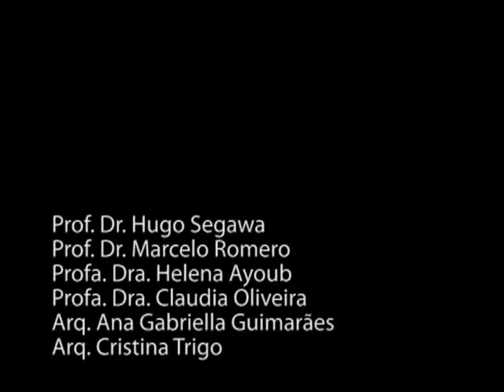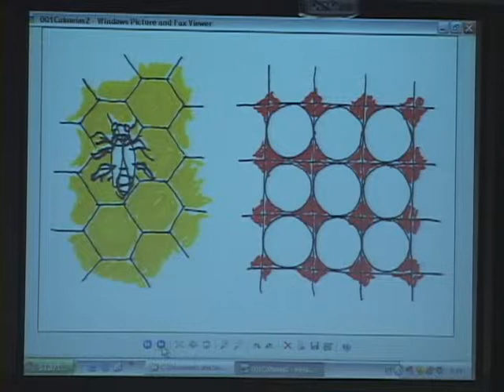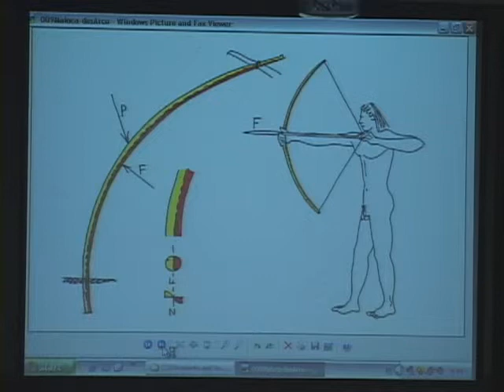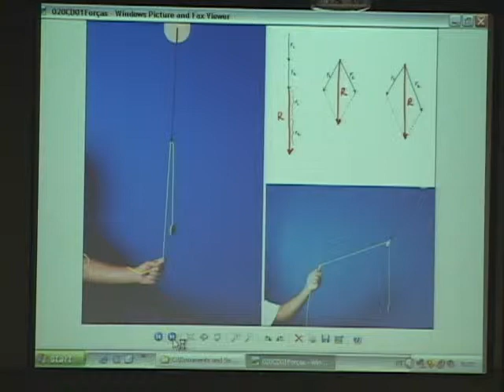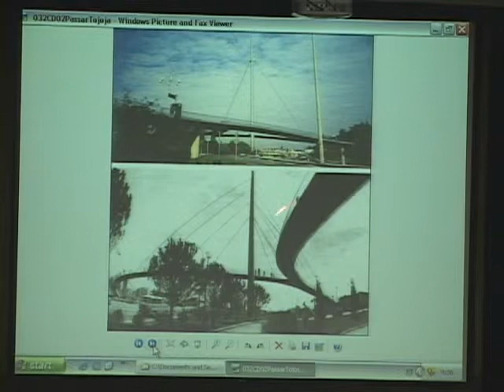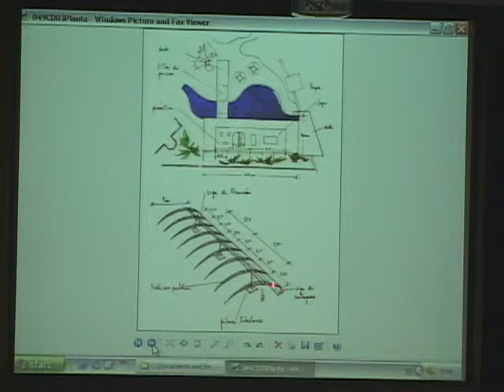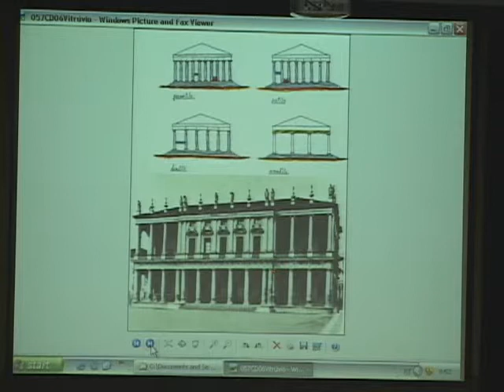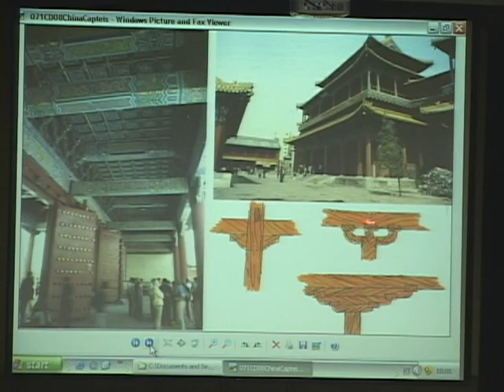Tecnologia da Arquitetura e Workshop: UBS Rio Pequeno | João Filgueiras Lima Lelé | Aula 1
Curso de Tecnologia da Arquitetura e Workshop do arquiteto João Filgueiras Lima Lelé sobre o projeto da Unidade Básica de Saúde Rio Pequeno, São Paulo, realizado na FAUUSP em 2006.

Duração: 59:40

Organização
Prof.ª Dr.ª Claudia Oliveira
Prof.ª Dr.ª Cristina Trigo
Prof.ª Dr.ª Gabriella Guimarães
Prof.ª Dr.ª Helena Ayoub
Prof. Dr. Hugo Segawa
Prof. Dr. Marcelo Roméro

Imagens
Antonio Gonçalves

Edição
Daniel Rodrigues

Produção
VideoFAU

Realização
FAU USP